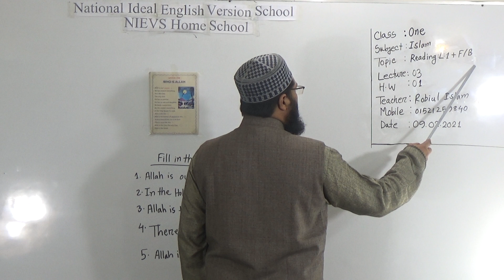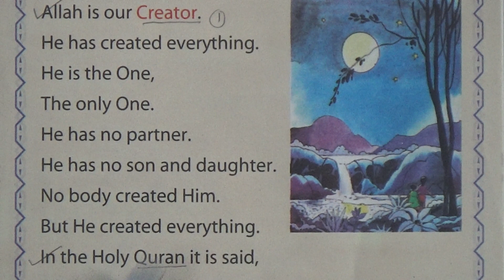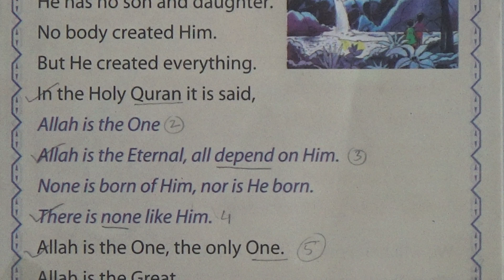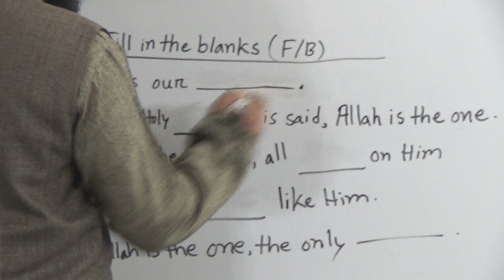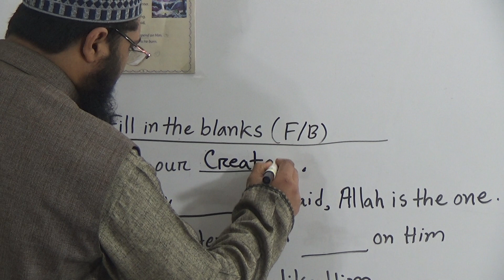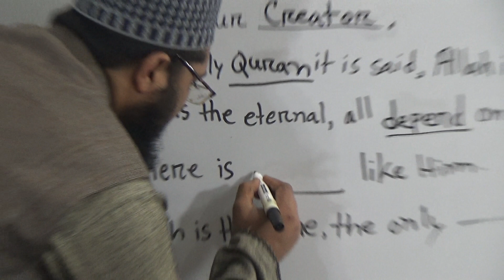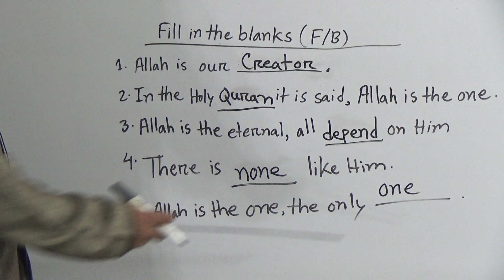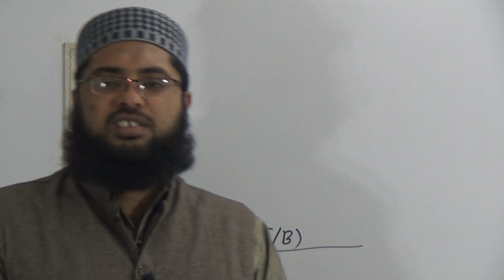Class: One, Subject: Islam (Lecture- 3), Topic: Reading: L: 1+F/B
Class: One
Subject: Islam (Lecture- 3)
Topic: Reading: L: 1+F/B
Teacher: Robiul Islam